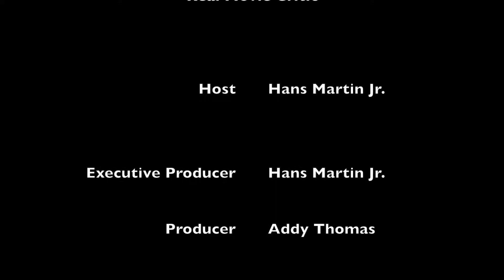Brief Review: Megan Leavey